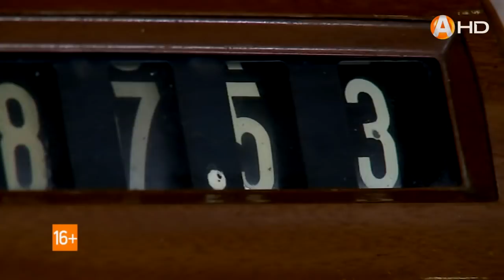ВЗРОСЛЫЕ ИГРЫ: Потребность в независимости, или Найти комфортную половинку